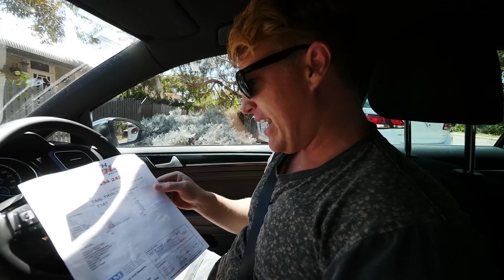The End...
All shot on a Canon G7X Mark 2, GoPro Hero 4 black or Hero 4 Session, iPhone 6s+ or my Lumix GH4. Edited in Premier Pro CC.